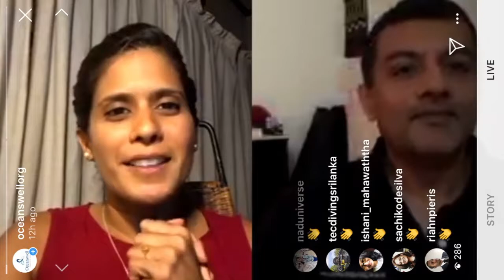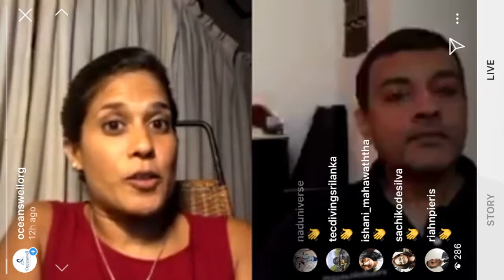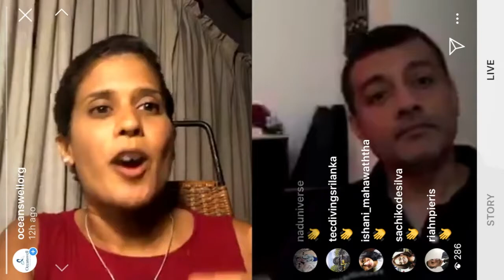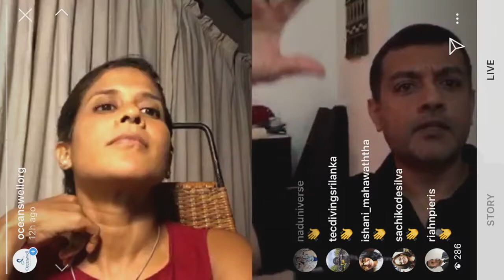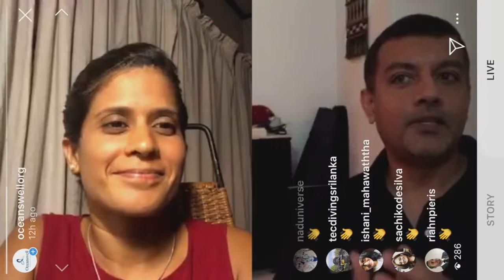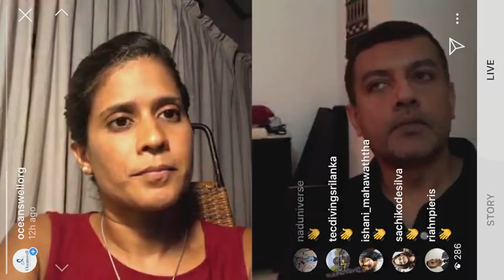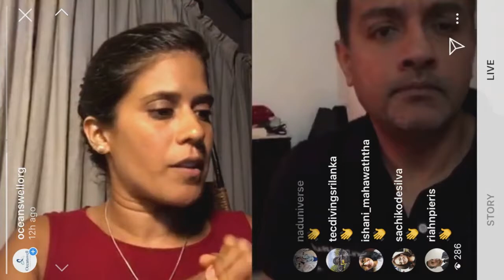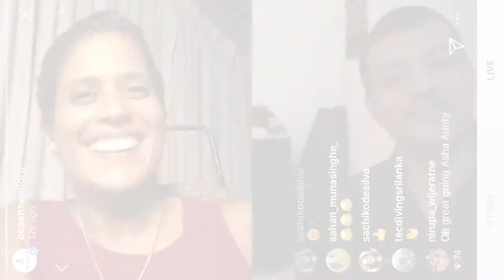Asha de Vos and Dharshana Jayawardena Live Q&A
Deep dive with us in and among the shipwrecks of Sri Lanka with Sri Lanka's foremost wreck diver and first cave diver Dharshana Jayawardena. A true but very much understated explorer who has put Sri Lanka on the map in a very special way. Learn more about the do's and don'ts, the history behind some of our more famous wrecks, how Dharshana discovered some of them and what it takes to do the amazing stuff he does.

If you missed Dharshana's short video on shipwrecks of Sri Lanka do check it out on our We also asked Vanessa a few fun questions so check them out by clicking on the 'guest Q&A' tab to learn a little more about what her favourite species is and how she kickstarts her day!

The whole series including the live Q&A's and other resources including answers to these are available If you enjoyed this, please subscribe to our youtube channel, and like and share this post on Facebook, Instagram, and Twitter - @OceanswellOrg